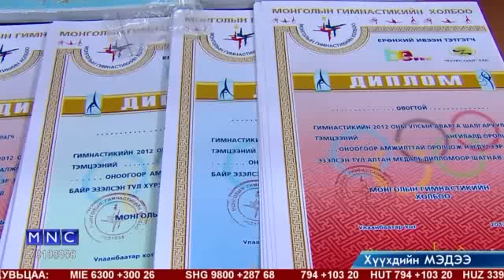MNCTV- Гимнастикийн спорт